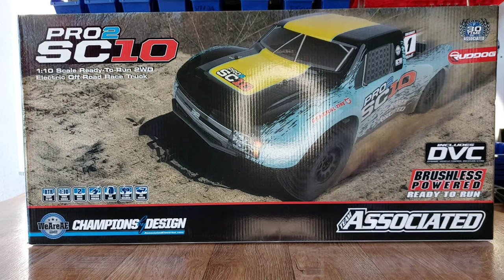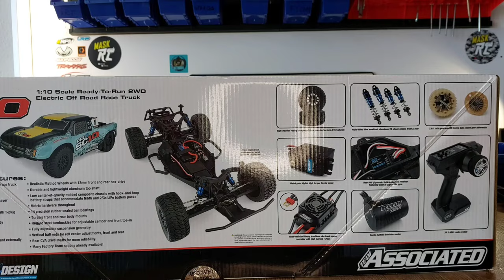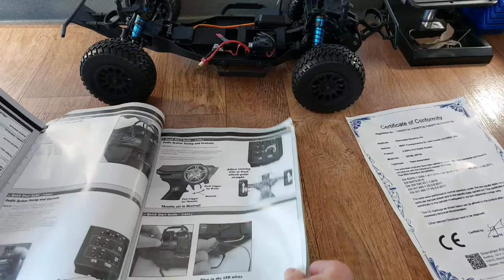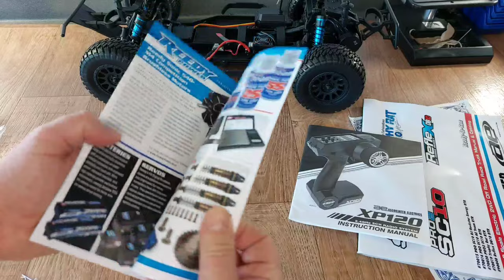Unboxing Team Associated Pro2 SC10 Shortcorse Truck 1/10 (German/Deutsch)